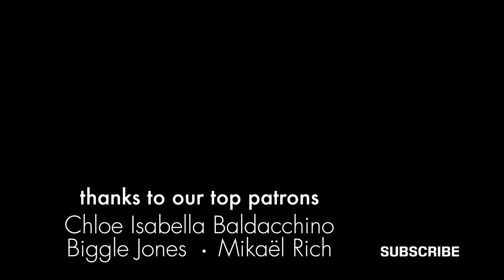Priyanka Ares 2 | Goddess Class [4K]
Record-breaking Maxim India star Priyanka Ares returns to SlickforceTV for a brand new series of shoots for Goddess Class. Filmed on location in Toronto, Canada.

Photographed by NICK SAGLIMBENI
Cinematography by AARON SAMBEY
Makeup & Hair GLAM BY GILLY